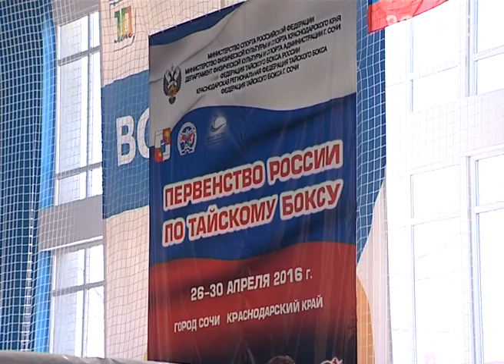В Сочи стартовало Первенство России по тайскому боксу. Новости Эфкате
Более 300 спортсменов из 32 регионов поборются за право представлять свой регион на Чемпионате мира.

На участие в турнире заявлено 368 спортсменов. Все они победители первенств Федеральных округов России. Адам Кефер — сильнейший представитель Северной Осетии. Адам был абсолютным победителем в весовой категории до 60 килограммов в каждом из трёх боев. Теперь спортсмену нужно достойно выступить пять раз.

Сочи. Новости.
Телеканал Эфкате.